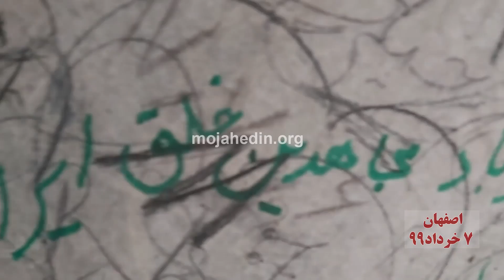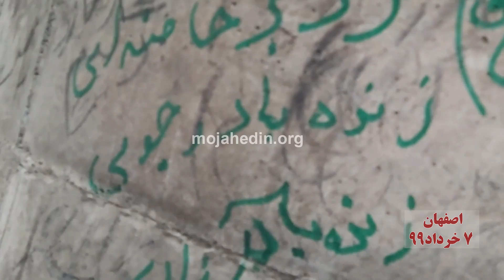فعالیت کانون های شورشی در شهرهای تهران و اصفهان ۷خرداد